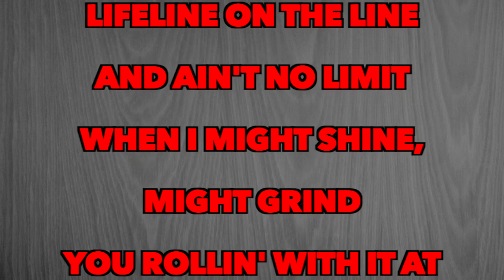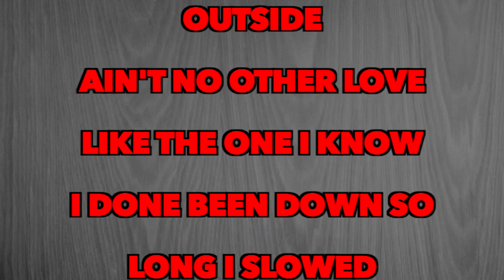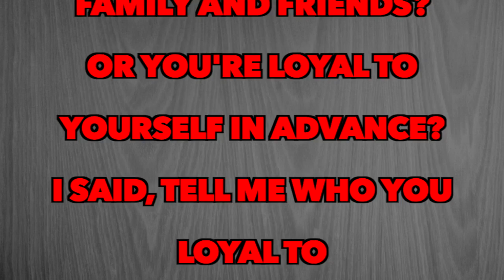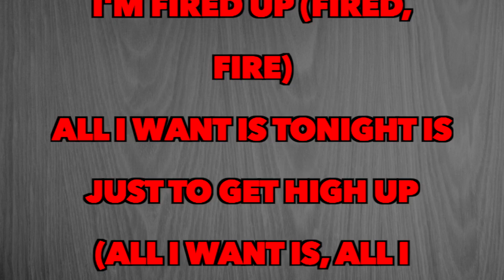Kendrick Lamar - Loyalty (Full Song Lyrics)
"LOYALTY."
(feat. Rihanna)

[Kendrick Lamar & Rihanna:]
I said I'm geeked and I'm fired up (fired, fire)
All I want tonight just get high up (high, high, high)
Girl, you look so good, it's to die for (die for)
Ooh that pussy good, it's to die for (on fire)

It's a secret society, all we ask is trust (all we ask is trust)
All we got is us
Loyalty, loyalty, loyalty
Loyalty, loyalty, loyalty

[Kendrick Lamar:]
Kung Fu Kenny, now
My resume is real enough for two millenniums
A better way to make a wave's not defendin' them
I meditate and moderate all of my wins again
I'm hangin' on the fence again
I'm always on your mind
I put my lyric and my lifeline on the line
And ain't no limit when I might shine, might grind
You rollin' with it at the right time, right now
(Only for the dollar sign)

[Rihanna:]
Bad gyal RiRi, now
Swerve, swerve, swerve, swerve, deeper now
On your pulse like a CD in
Gas in the bitch like it's premium
Haul ass on a bitch all in the fast lane, been a bad bitch
Way before any cash came, I'm established
Hundred carats on my name, run the atlas
I'm a natural, I'm alright

[Kendrick Lamar & Rihanna:]
I'm a savage, I'm an asshole, I'm a king
Shimmy-yeah, shimmy-yeah, shimmy-yeah, rock
You can tell your nigga he can meet me outside (yeah)
You can babysit him when I leave him outside
Ain't no other love like the one I know
I done been down so long I slowed
I done came down so hard I slowed
I don't sleep forever, all a real nigga won't

All I want is tonight is just to get high up (yeah)
(all I want is, all I want is)

Loyalty, loyalty, loyalty
Loyalty, loyalty, loyalty
10-4, no switching sides
Feel somethin' wrong
You acting shifty, you don't ride
With me no more, I need
Loyalty, loyalty, loyalty
Loyalty, loyalty, loyalty

[Kendrick Lamar:]
Tell me who you loyal to
Is it money? it is fame? It is weed? Is it drink?
Is it comin' down with the loud pipes and the rain?
Big chillin', only for the power in your name
Is it love for the streets when the lights get dark?
Is it unconditional when the 'Rari don't start?
Tell me when your loyalty is comin' from the heart

[Rihanna & Kendrick Lamar:]
Do it start with your women or your man?
Do it end with your family and friends?
Or you're loyal to yourself in advance?
I said, tell me who you loyal to
Is it anybody that you would lie for?
Anybody you would slide for?
Anybody you would die for?
That's what God for

All I want is tonight is just to get high up

Loyalty, loyalty, loyalty
Loyalty, loyalty, loyalty
10-4, no switching sides
Feel somethin' wrong
Loyalty, loyalty, loyalty
Loyalty, loyalty, loyalty

[Rihanna:]
It's so hard to be humble
It's so hard to be
All I know is I'm trying
All I know is I'm dying
Baby